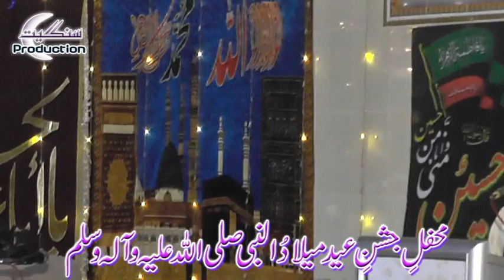Jashan | 25 Rabi ul Awal 2023 | Dharyala Kahoun Part 03